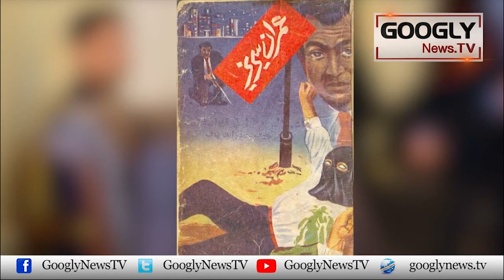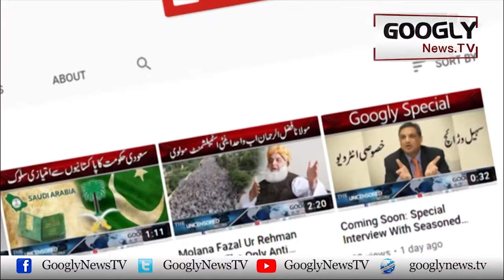Imran Series Ka Imran Aur Imran Khan Aik Kaisay? | Googly News TV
Imran Series Ka Imran Aur Imran Khan Aik Kaisay?